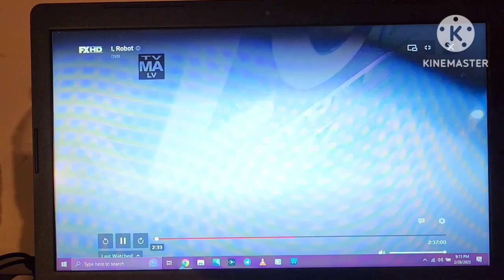John Cena Funny Vines But John Cena Is 20th Century Fox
"20th Century John Cena"

Sega!